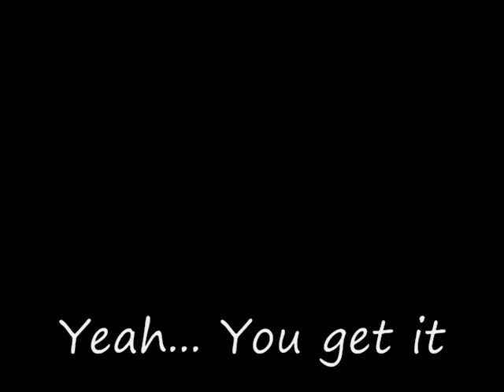Simple Crossbow (not automatic)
Yeah... simple. was supposed to be an automatic but got too complicated and the gun itself was too fragile...